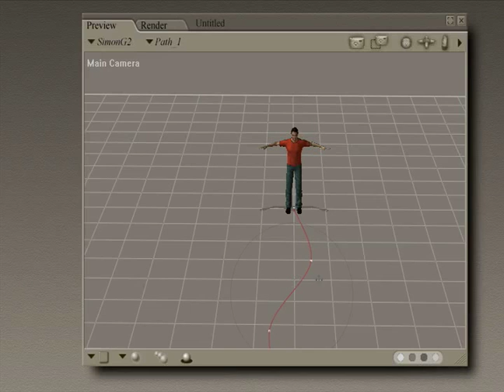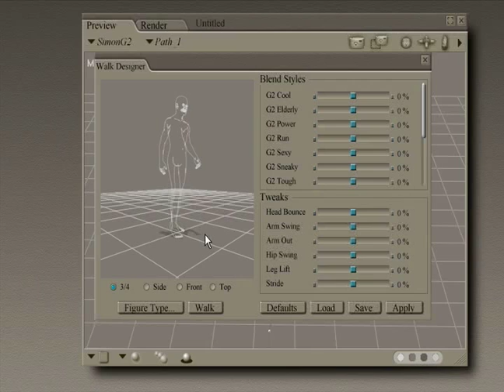Walking Characters With Poser Software : Walk Designer Menu for Poser Software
Learn how to use walk designer menu when creating a Poser 3D walking figure with expert 3D animation and rendering tips in this free software tutorial video.

Expert: John Carstarphen
Bio: John Carstarphen is an experienced independent filmmaker, screenwriter, animator and teacher. His work as a writer/director has been seen in international film festivals including Cannes.
Filmmaker: john carstarphen